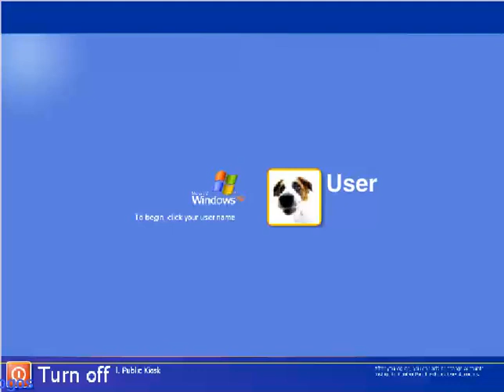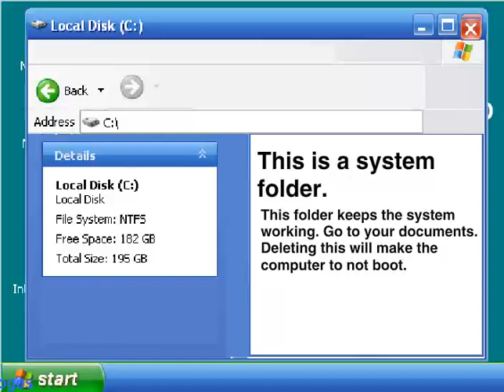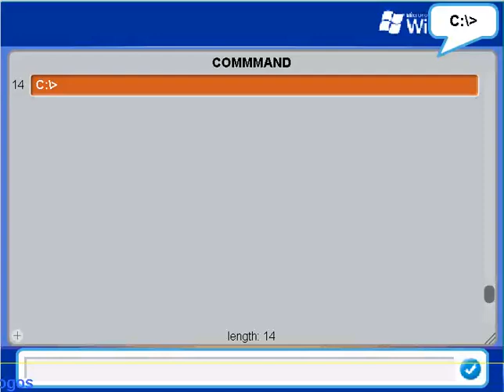WINDOWS XP NATIVE PROFESSIONAL PSEUDO EMULATOR FROM httpsscratch mit edustudios1941591